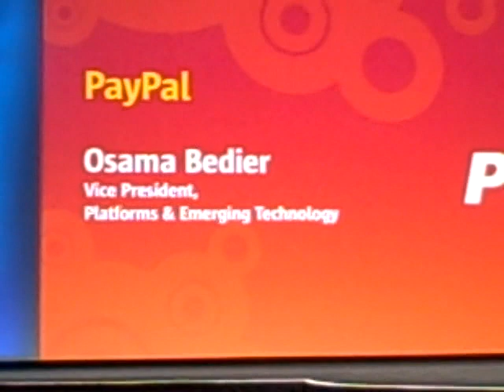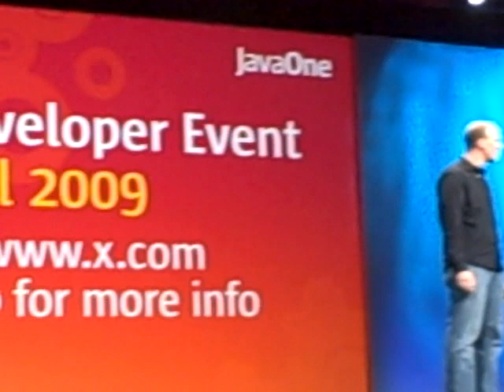PayPal's VP Platform Osama presents JavaFX + PayPal at JavaOne2009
Osama Bedier, PayPal's VP of platform presented a keynote with Sun's Eric Klein at JavaOne2009.
He showed a sneek peek at PayPal's new upcoming APIs on how developers can make money from Apps on mobile, CE or Desktop.
and to await further announcements for PayPal's Developer Conference coming up in fall 2009.